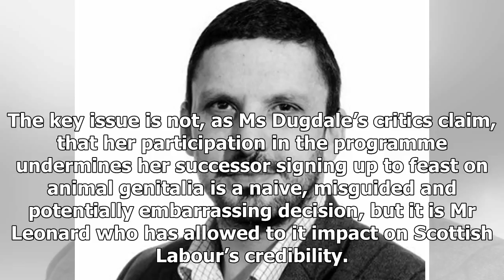TOP NEWS - Martyn mclaughlin: kezia's most difficult task in the forest is not what you think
TOP NEWS HEADLINES DAILY - TOP NEWS - Martyn mclaughlin: kezias most difficult task in the forest is not what you think

It was, she declared, simply time to move on, writing eloquently of how the death in February of her friend, Gordon Aikman, the prominent motor neurone disease campaigner, had shown her how life was a precious and fleeting thing. The letter made explicit how Ms Dugdale had embraced a new outlook, but what was most revealing was what was left implicit her tenure as leader, she said, had been fulfilling and yet difficult, a challenge that she had enjoyed “until now.”The subtext of this sentence ca...